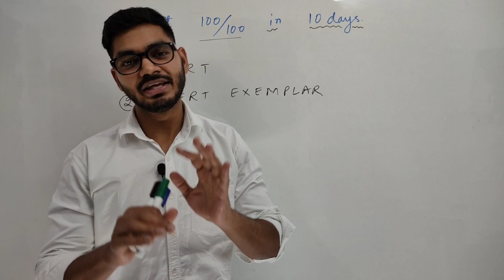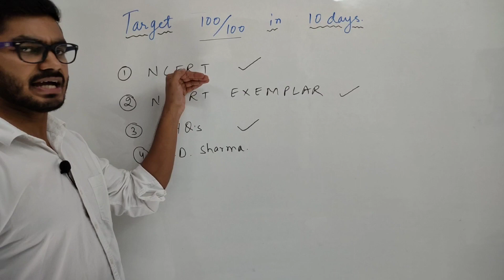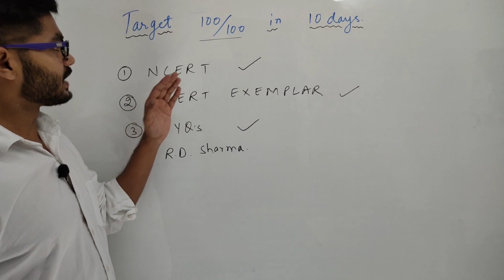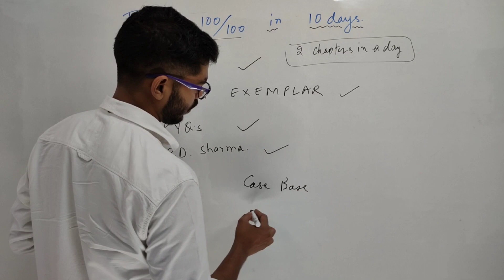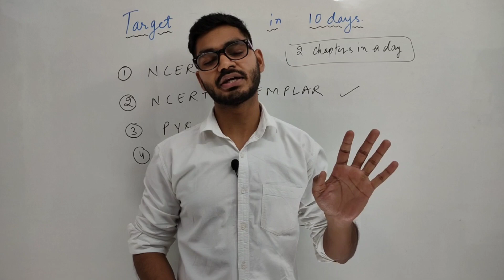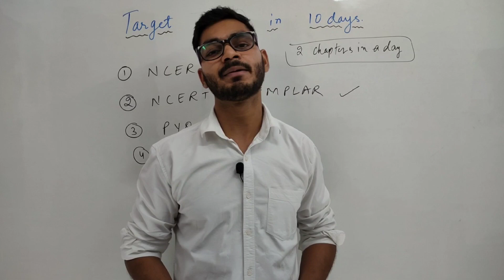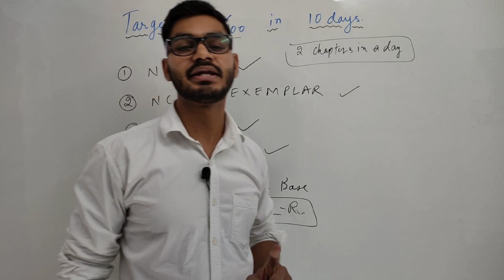How to get 100/100 in 10 days in mathematics Class 10th By Rajeev Kumar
Hello students this video will help you to get 100/100 marks in mathematics

Target 100/100 in 10 days mathematics
How to get 100/100 in mathematics